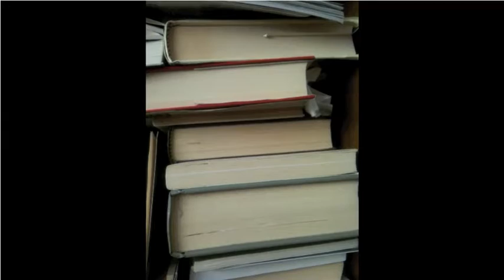FERRAGOSTO NELLA LIBRERIA DANTE